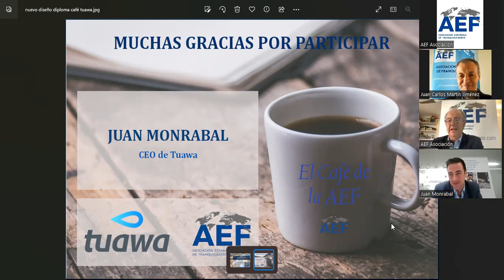Café virtual de la AEF: Tuawa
Invitado: Juan Monrabal Martínez, CEO de Tuawa